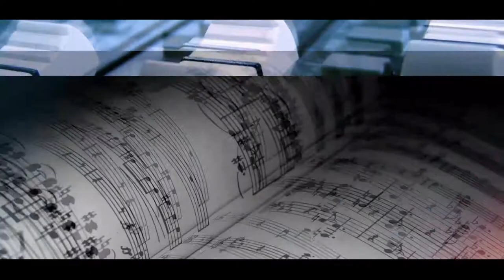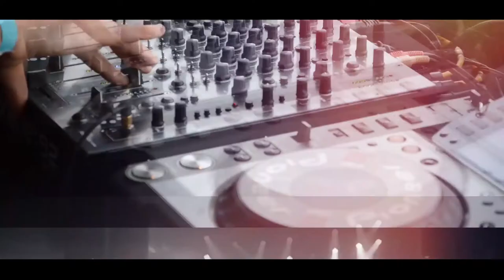"Star kaleidoscope" - HRYHORII RESHETNYK/OLHA SUMSKA/ ALOSHA